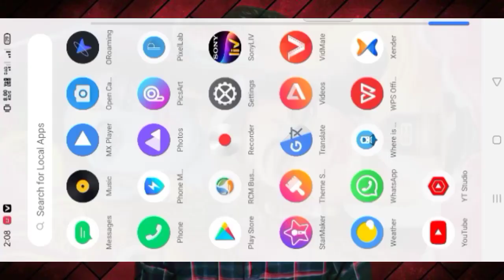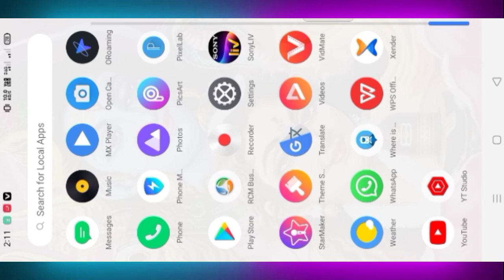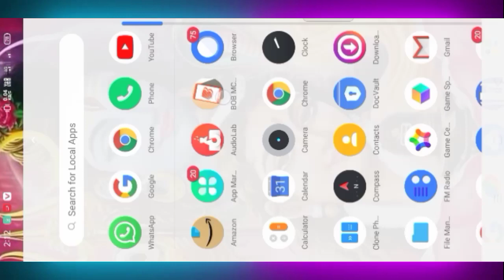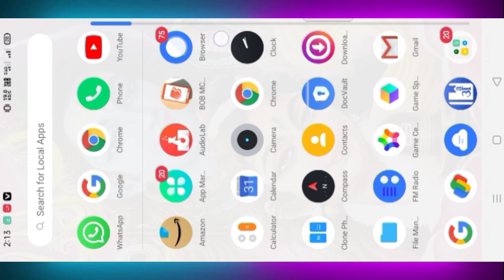How To Upload Audition Video ! Super Singer Season 13 ! Latest Audition 2021 ! Radio City !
Ye sab saman apko audition video ke liye lena chahiye.

Mobile Tripod

Green Screen

Black Screen

Ring Light

Ring Light Stand